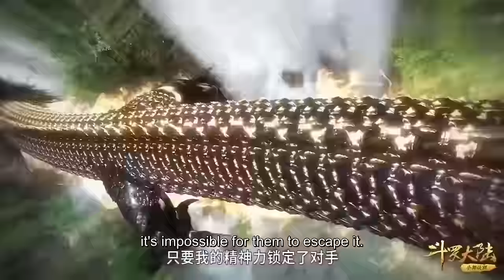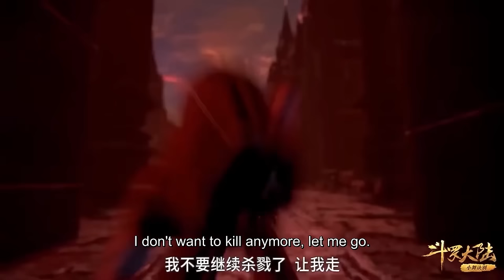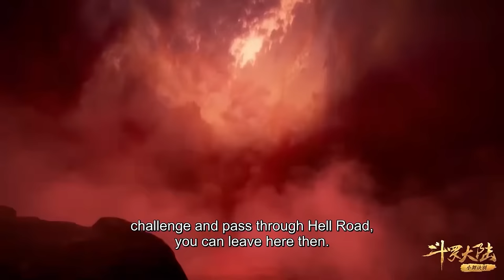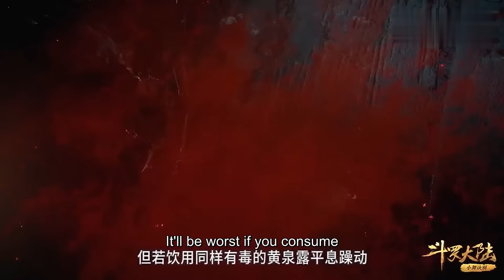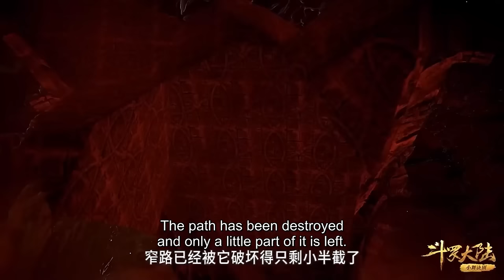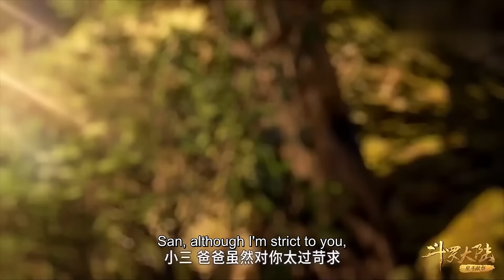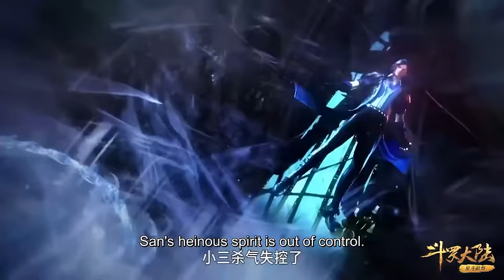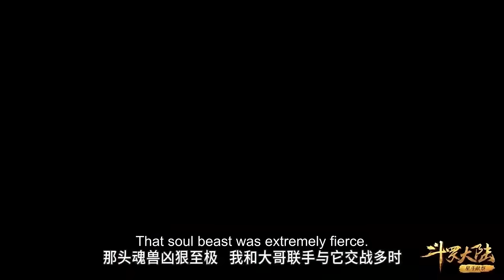✨MULTI SUB | Soul Land EP111-120 Full Version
【Synopsis】In Douluo Continent, the strong prevail and the weak perish. Each person possesses an innate spirit, some of which can be cultivated and strengthened, bestowing its user with various benefits. Those who were born with such spirits can become Spirit Masters, a profession regarded as one of the continent's most noble.